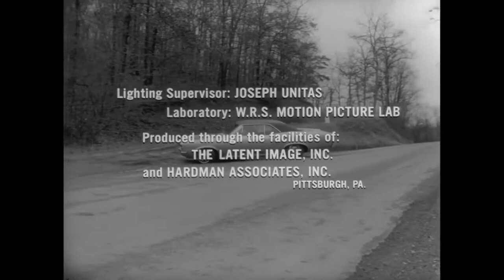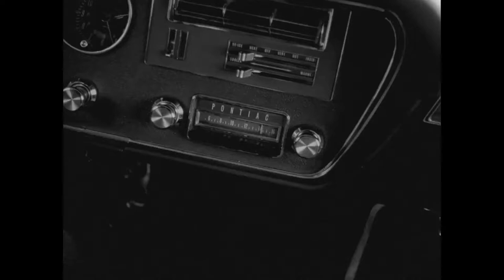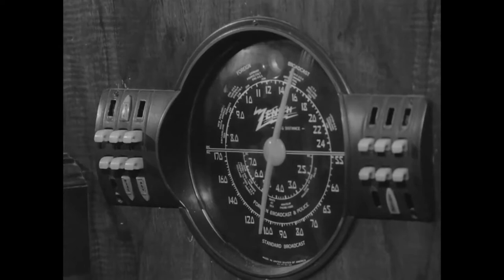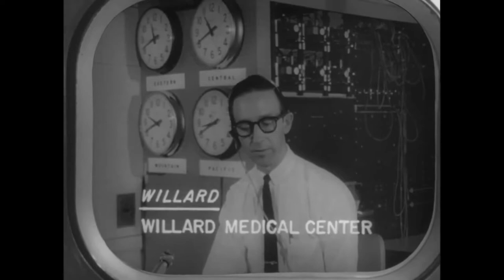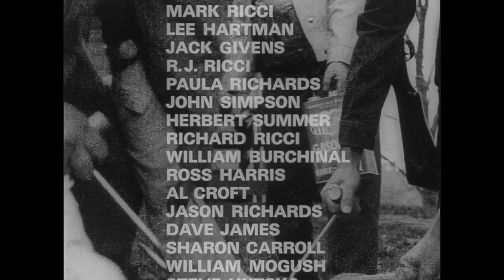Night of the Living Dead | Bad Movie Night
We know that Night of the Living Dead isn't a bad movie, also this film is under Public Domain so forget that copyright crap.